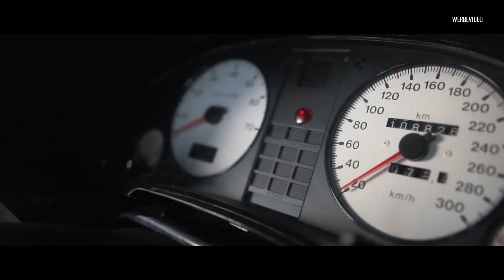The Quattro Warrior I Audi 80 Quattro Typ85 - 5Zyl 20V Turbo I RD48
Ein Audi 80 wie kein anderer...The Quattro Warrior.